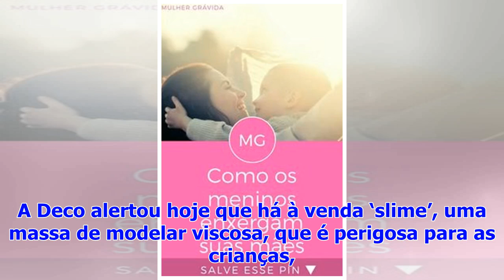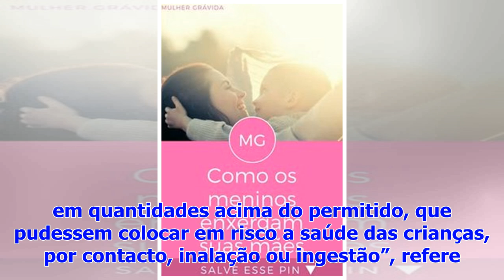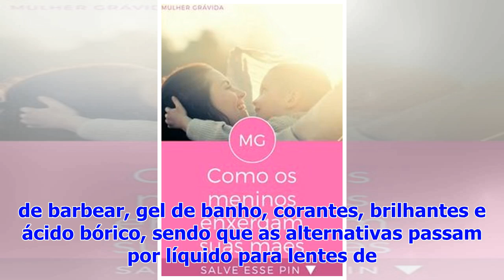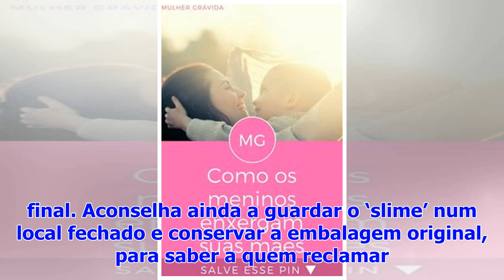Cuidado com o "slime" com que os seus filhos brincam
A Deco alertou hoje que há à venda ‘slime’, uma massa de modelar viscosa, que é perigosa para as crianças, tendo já denunciado a situação à Autoridade...